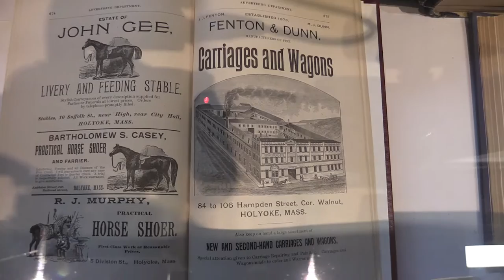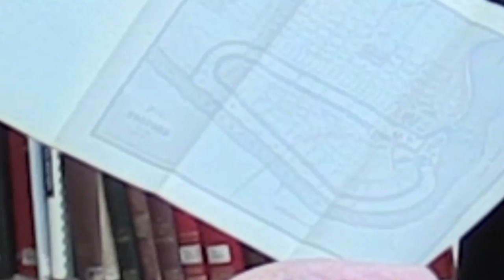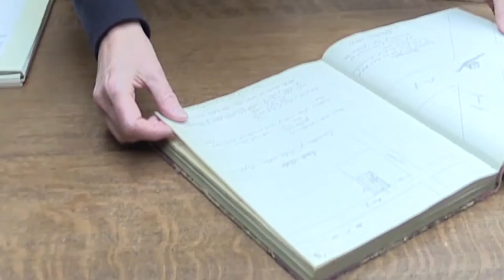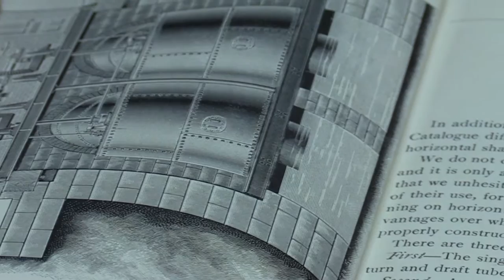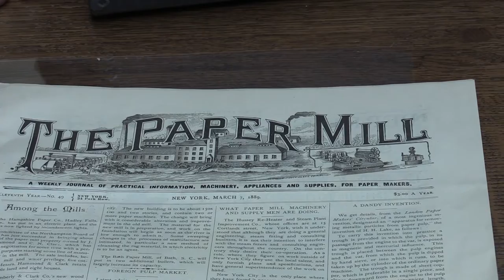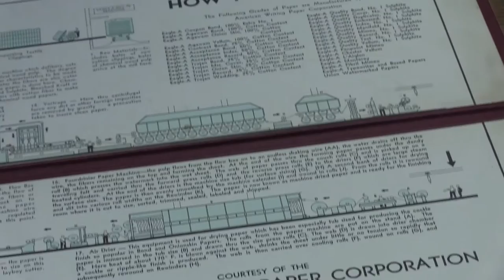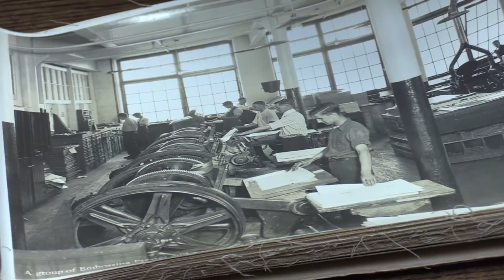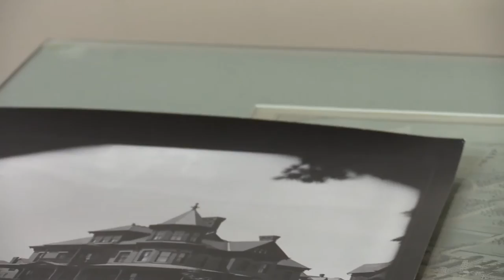Holyoke Public Library History Room and Archives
Tour of the Holyoke Public Library History Room